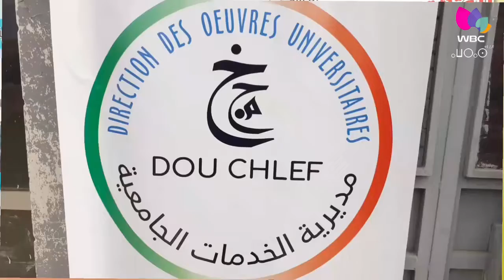تواصل تسجيلات الطلبة للإستفادة من خدمات النقل والإيواء والمنحة الجامعية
الشلف / تعليم عالي